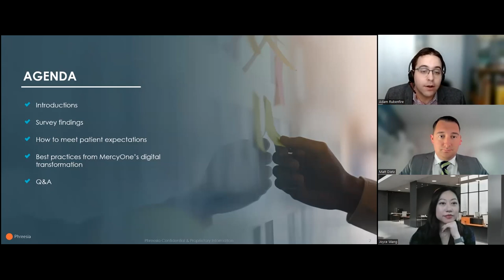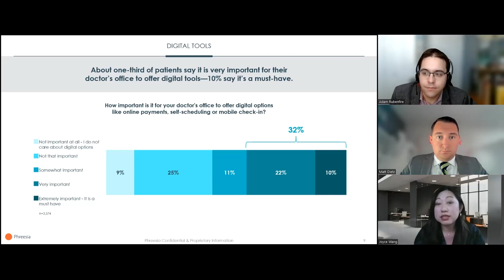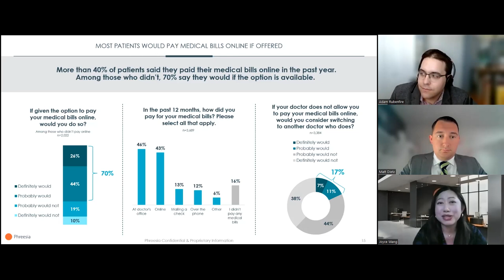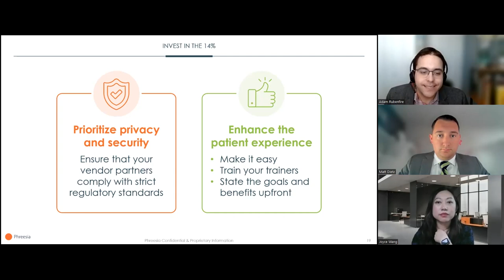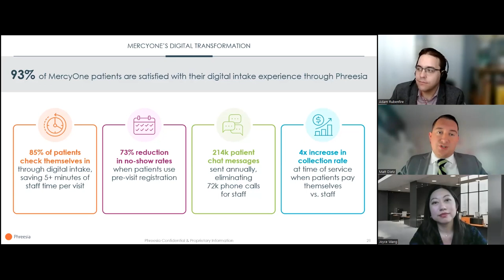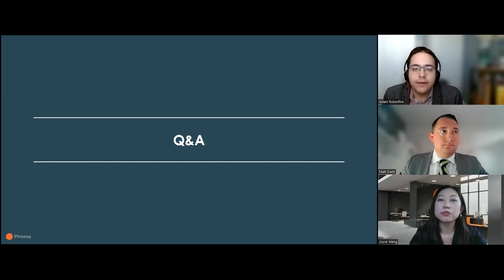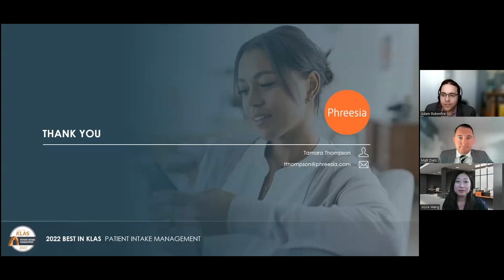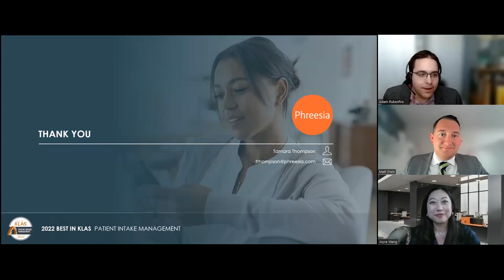Consumerism is Calling: How Health Systems Can Provide the Digital Experience Patients Want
Consumer-facing industries have forged a new frontier with technology—and healthcare is following suit. Health systems that deliver on patients’ demands for a digital-first experience will be better able to capture brand loyalty and activate patients in their care.

Watch our webinar to learn about the shifting consumer expectations that are reshaping healthcare delivery. Joyce Wang, Associate Director of Research at Phreesia, will share results from a recent survey of over 4,000 patients about their expectations for their digital healthcare experience, including how they’d like to check in, pay their bills and communicate with providers. Joyce will be joined by Matt Dietz, Division Director, Digital and Virtual Care Strategy, at MercyOne, who will discuss his health system’s digital transformation and share how MercyOne is engaging patients to drive outcomes that matter most.

Watch this webinar to learn:
- Insights into the digital experience patients want
- How digital tools have helped MercyOne engage all patients—including the most vulnerable
- Strategies for introducing patients and staff to new technologies